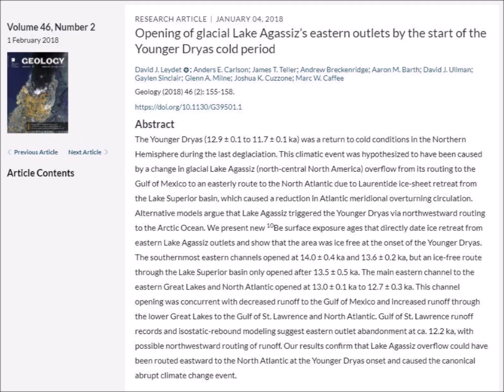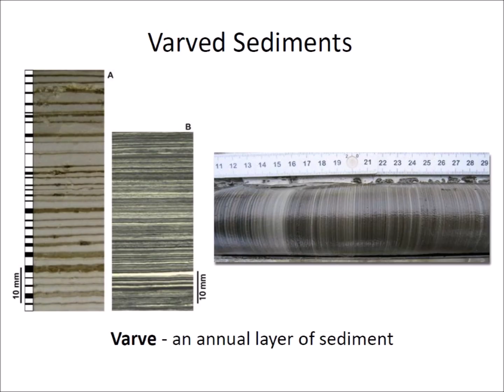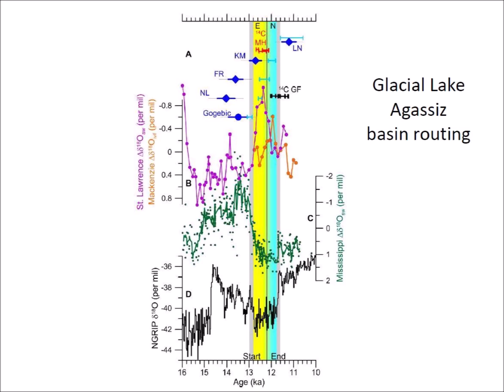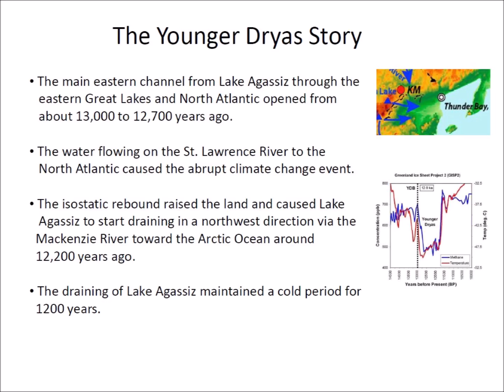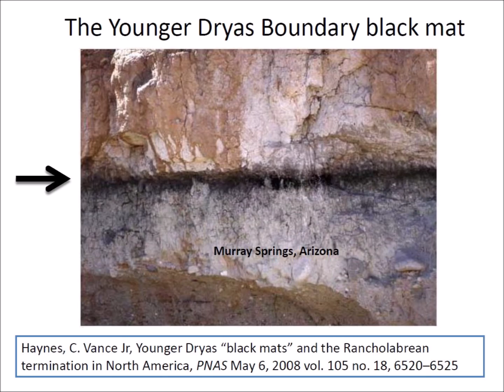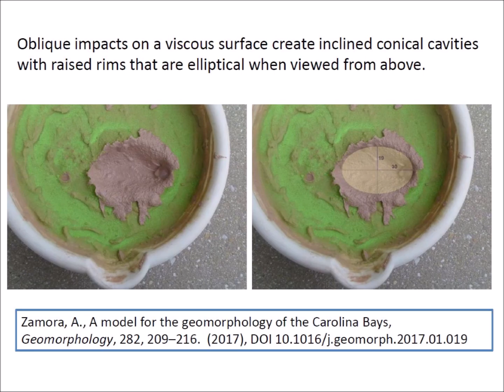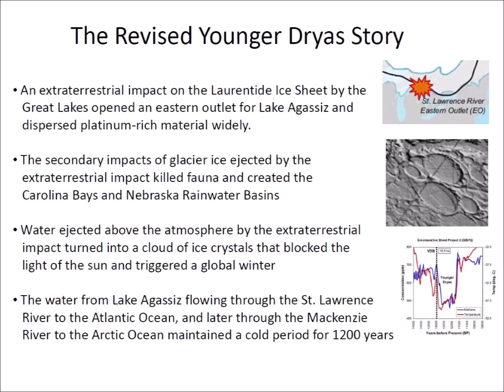Younger Dryas - Lake Agassiz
This video examines the timing of the flow of water from Lake Agassiz through an eastward outlet by the St. Lawrence river and proposes that an extraterrestrial impact by the Great Lakes helped to open this path.